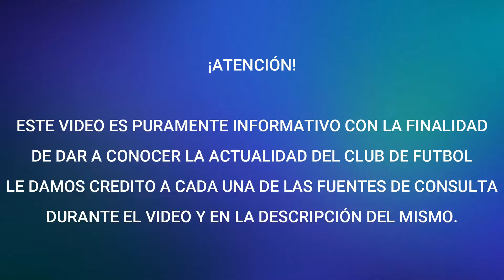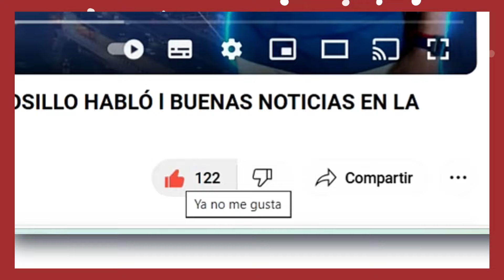¡SE LO LLEVO TODO! CRUZ AZUL SORPRENDE CON 5 NOMINACIONES CONSEGUIDAS POR SU RENDIMIENTO EN LA LIGA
Fuentes de la información:
@CruzAzul Vía "X"
TV Azteca Pagina Web
Link del Nuevo Capitulo de Todo Azul Podcast